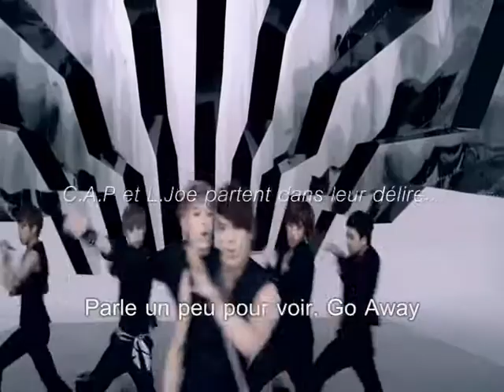[fake subs_French PARODIE] Je me fais une beauté / Teen Top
Ne me tapez pas !! Je ne suis pas une anti-fan, bien au contraire !
J'adore les Teen Top, j'ai fait cette parodie pour m'amuser et parce que je m'ennuyais...

Parodie sur No More Perfume On You (NMPOY) des Teen Top.
Sinon, pour la parodie, ne la prenez pas au sérieux.
J'ai pris le MV de la danse parce que je n'aime pas trop le clip, à vrai dire...
(au moins, on ne sait pas à quoi ressemble la fille, donc ne vous fiez pas à celles du "vrai" MV !!)
C'est ma première parodie
Soyez indulgents.
Merci ! :)

►►►►► L'histoire (parce que vous ne comprendrez peut-être pas en regardant un peu...) :
   Niel et ChunJi font la rencontre d'une jeune fille, pas très jolie à leur goût. Cette dernière (soi-disant) se croit belle et ne comprend pas pourquoi des garçons l'insultent. ChunJi eut alors l'idée de faire un concours, où Niel et la jeune fille (noona) participeraient aussi. Niel se prend pour une fille. Plus tard, Ricky se retrouve mêlé à cette histoire parce qu'il a été forcé à y participer. Puis, ChangJo, se voyant seul à s'ennuyer, décide d'y participer aussi, vu que les autres y prenaient part. Cependant, seuls C.A.P et L.Joe se croient trop forts et ne participent donc pas au concours.
         ►► Le reste, vous l'imaginez comme des grands ‼

Copyright : LOENT
                     T.O.P Media